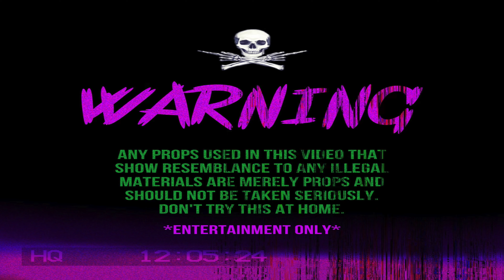WHEN YO MOM GETS HOME TO A VIDEO SHOOT...